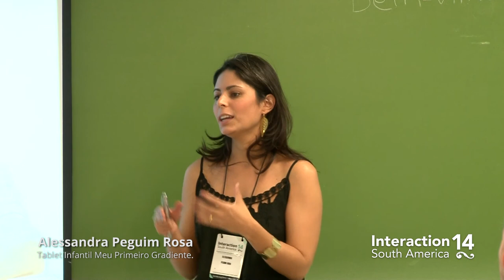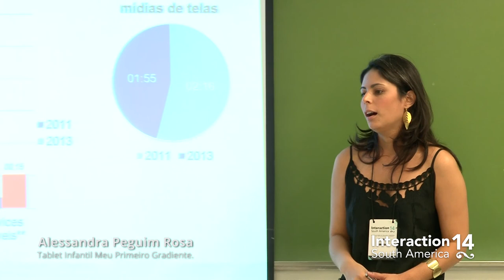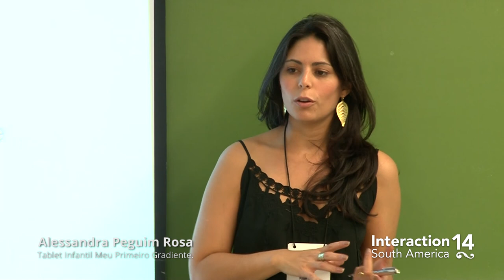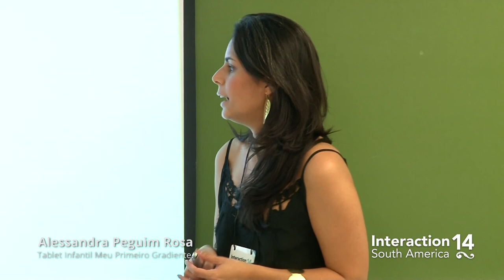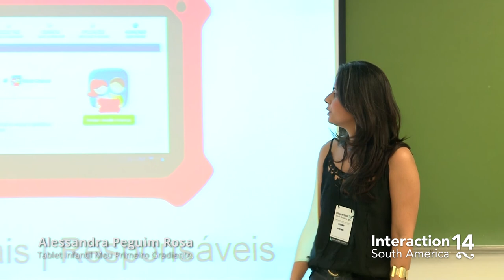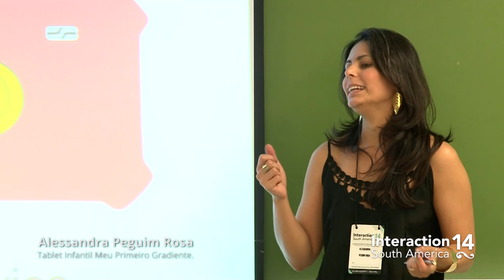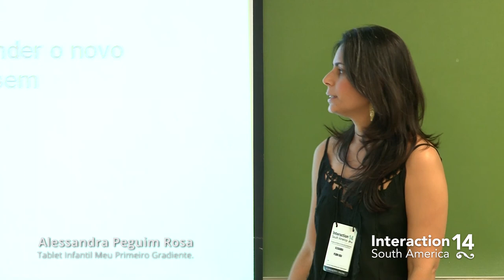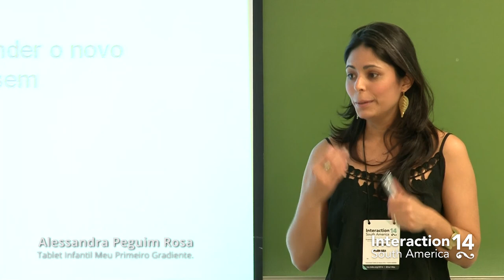Alessandra Peguim Rosa